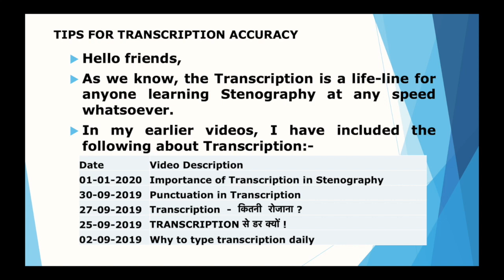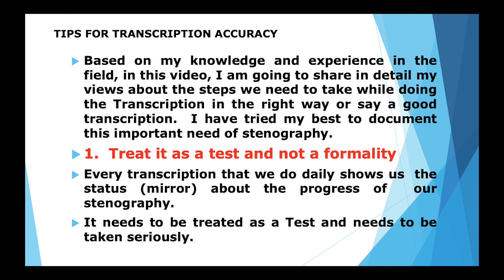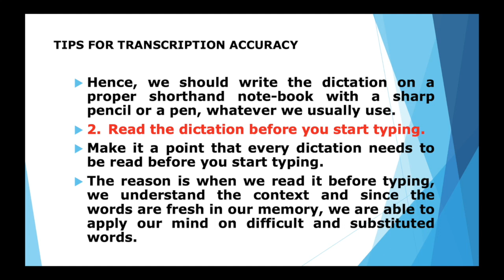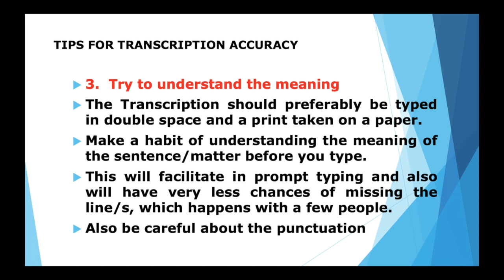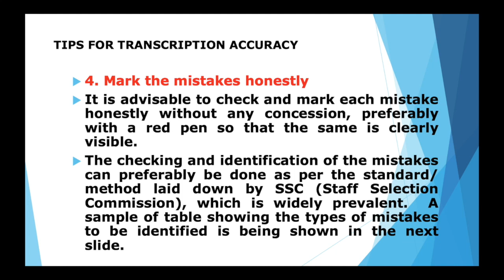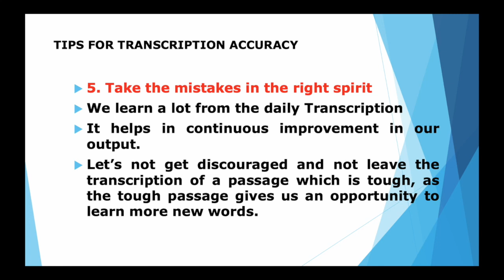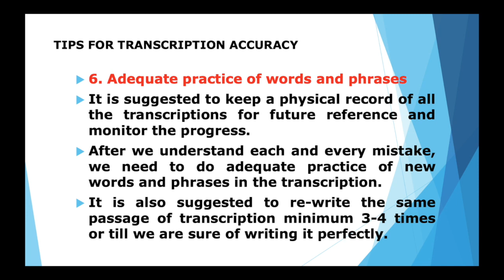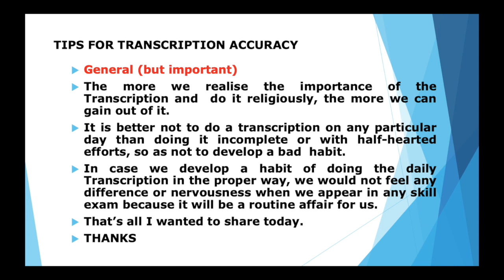Tips For Transcription Accuracy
Hello friends,
As we know, the Transcription is a life-line for anyone learning Stenography at any speed whatsoever.
In my earlier videos, I have included the following about Transcription:-
Based on my knowledge and experience in the field, in this video, I am going to share in detail my views about the steps we need to take while doing the Transcription in the right way or say a good transcription.  I have tried my best to document this important need of stenography.
1.  Treat it as a test and not a formality
Every transcription that we do daily shows us  the status (mirror) about the progress of  our stenography.
It needs to be treated as a Test and needs to be taken seriously.
Hence, we should write the dictation on a proper shorthand note-book with a sharp pencil or a pen, whatever we usually use.
2. Read the dictation before you start typing.
Make it a point that every dictation needs to be read before you start typing.
The reason is when we read it before typing, we understand the context and since the words are fresh in our memory, we are able to apply our mind on difficult and substituted words.
Moreover, when we transcribe and type, it becomes  smooth/fast and we don’t have to go back again and again.
I am of the view that if possible, let us take more time in reading, in case we are not able to finish within the allotted time.  And that can be possible if we have a good typing speed and are sure of completing it well before the allotted time.
3.  Try to understand the meaning
The Transcription should preferably be typed in double space and a print taken on a paper.
Make a habit of understanding the meaning of the sentence/matter before you type.
This will facilitate in prompt typing and also will have very less chances of missing the line/s, which happens with a few people.
Also be careful about the punctuation
4. Mark the mistakes honestly
It is advisable to check and mark each mistake honestly without any concession, preferably with a red pen so that the same is clearly visible.
The checking and identification of the mistakes can preferably be done as per the standard/ method laid down by SSC (Staff Selection Commission), which is widely prevalent.  A sample of table showing the types of mistakes to be identified is being shown in the next slide.
5. Take the mistakes in the right spirit
We learn a lot from the daily Transcription
It helps in continuous improvement in our output.
Let’s not get discouraged and not leave the transcription of a passage which is tough, as the tough passage gives us an opportunity to learn more new words.
6. Adequate practice of words and phrases
It is suggested to keep a physical record of all the transcriptions for future reference and monitor the progress.
After we understand each and every mistake, we need to do adequate practice of new words and phrases in the transcription.
It is also suggested to re-write the same passage of transcription minimum 3-4 times or till we are sure of writing it perfectly.
General (but important)
The more we realise the importance of the Transcription and  do it religiously, the more we can gain out of it.
It is better not to do a transcription on any particular day than doing it incomplete or with half-hearted efforts, so as not to develop a bad  habit.
In case we develop a habit of doing the daily Transcription in the proper way, we would not feel any difference or nervousness when we appear in any skill exam because it will be a routine affair for us.
That’s all I wanted to share today.
THANKS